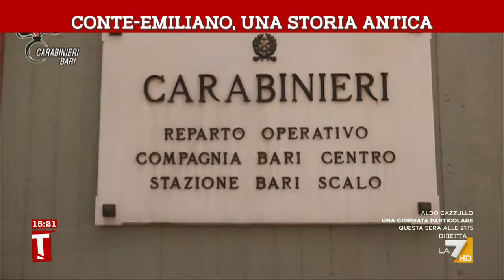Conte-Emiliano, una storia antica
Servizio di Mariagrazia Gerina e Mary Tota